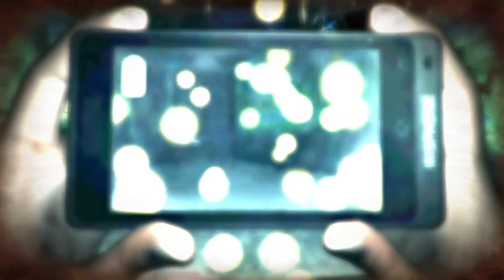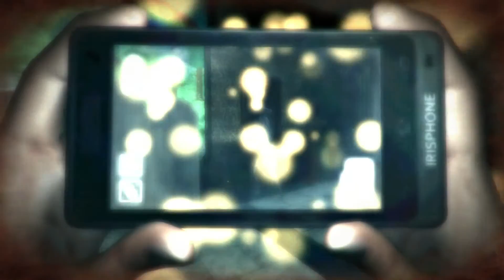DreadOut Part 6: REAL-LIFE JUMPSCARE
Meth addicts will get ya, kids!